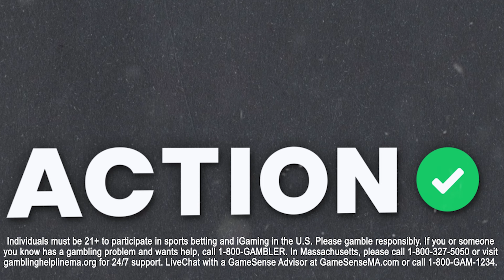Did Atlanta Falcons MESS UP on Draft Night? 2024 NFL Draft Recap | The Action Network Podcast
Action Network's Chris Raybon is joined by Matthew Freedman from Fantasy to grade the NFC Teams Performance in the 2024 NFL Draft on the Action Network Podcast presented by BetMGM.

00:00 - Introduction
01:12 - Biggest NFC Surprise
03:18 - Atlanta Falcons
07:48 - Tampa Bay Buccaneers
09:25 - New Orleans Saints
11:39 - Carolina Panthers
14:19 - Chicago Bears
17:00 - Detroit Lions
19:40 - Minnesota Vikings
23:17 - Green Bay Packers
24:57 - Philadelphia Eagles
27:14 - Washington Commanders
30:54 - Dallas Cowboys
32:26 - New York Giants
33:32 - San Francisco 49ers
38:53 - Los Angeles Rams
42:01 - Seattle Seahawks
43:49 - Arizona Cardinals
47:12 - Favorite NFC Draft